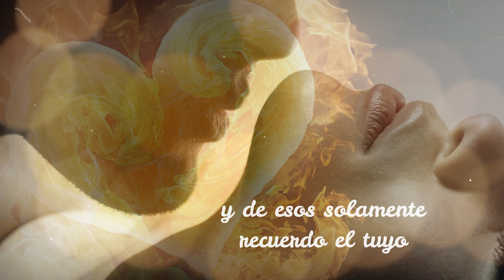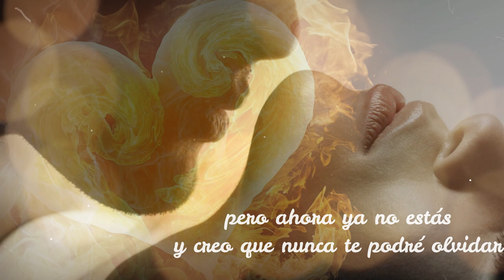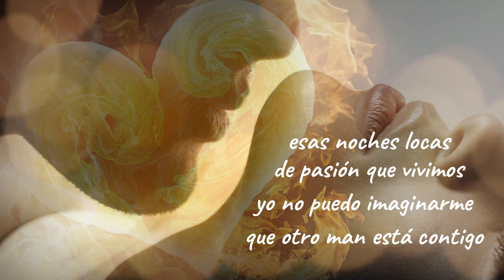Fuego al amar_Omar Cisneros